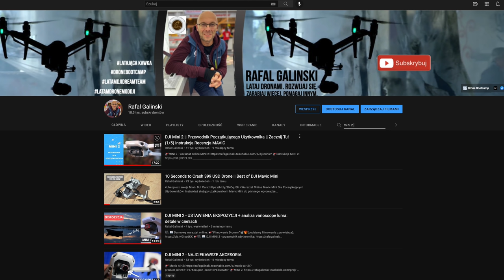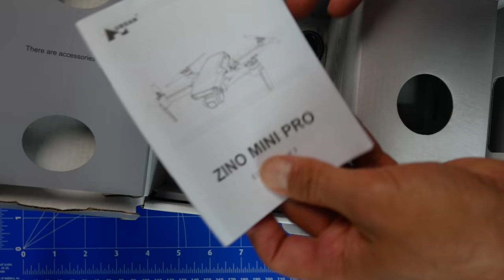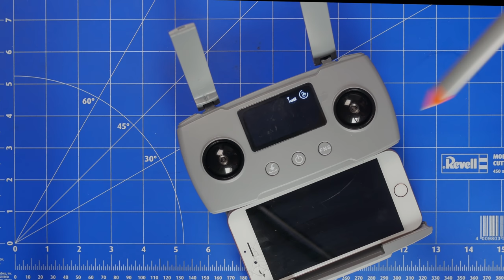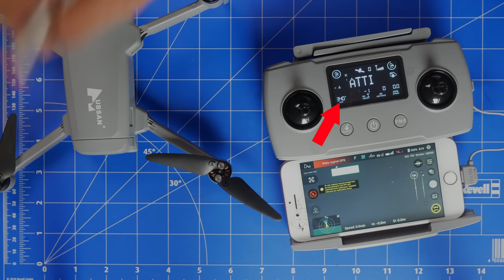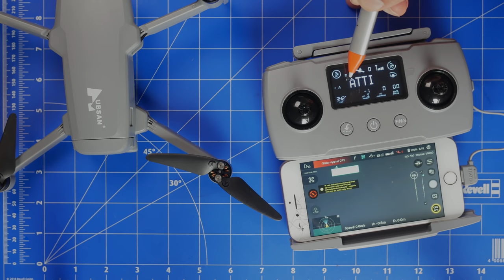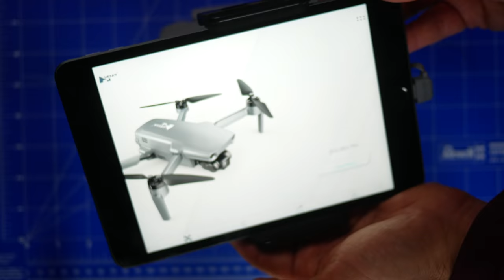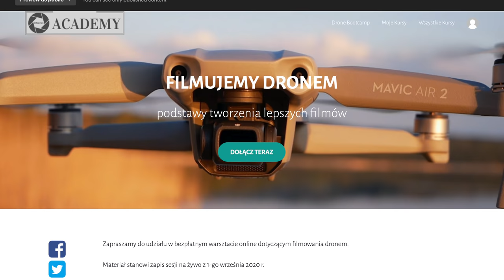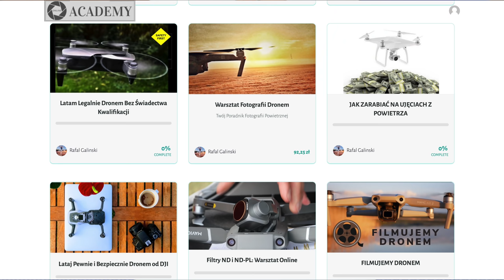DJI Mini 2 KILLER, CZY WYRZUCONA KASA? || ZINO MINI PRO - TESTY I RECENZJA - Część 1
🚁DJI Mini 2 PRZEWODNIK UŻYTKOWNIKA:
Pierwszy dron o masie poniżej 250 g z systemem unikania przeszkód i 40 min czasem lotu.

🕑 TIMESTAMPS:

0:00 Intro
1:51 Main Part
8:41 Second part
15:11 Outro